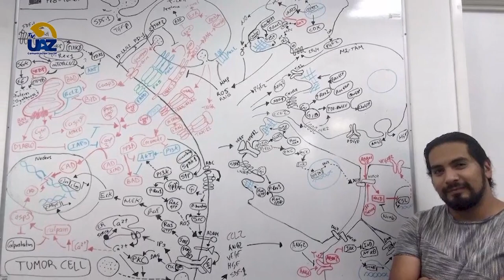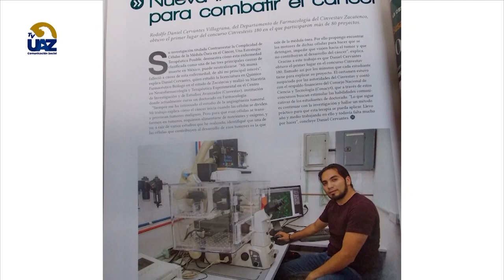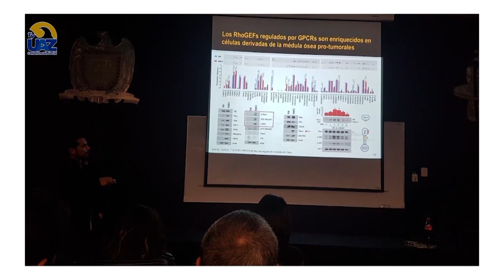Egresado de UA de Ciencias Químicas rememora su experiencia en la UAZ 🧑‍🏫